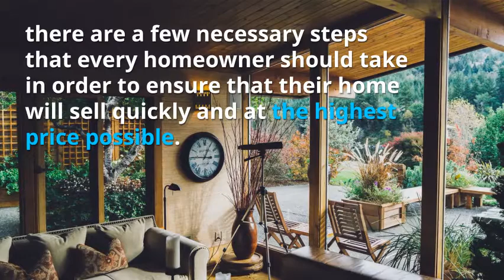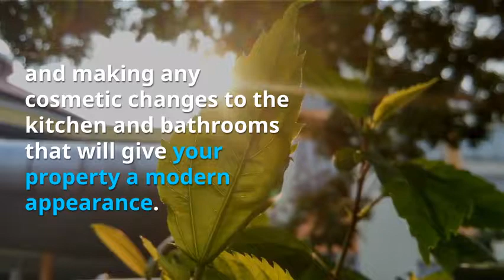Best Real Estate Agents